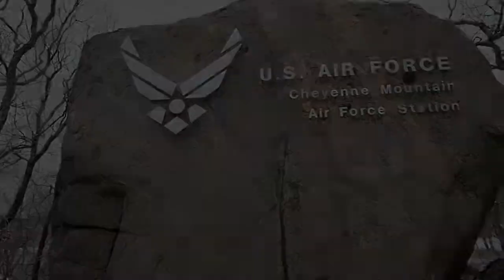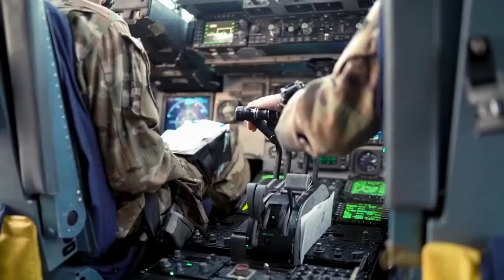US Airforce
US Airforce in action